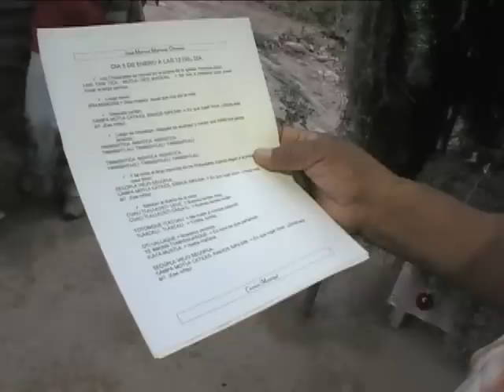Los Chayacates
Documental
Bogart Rodríguez